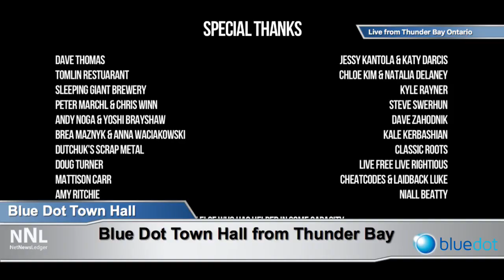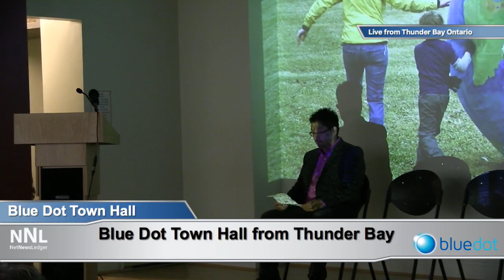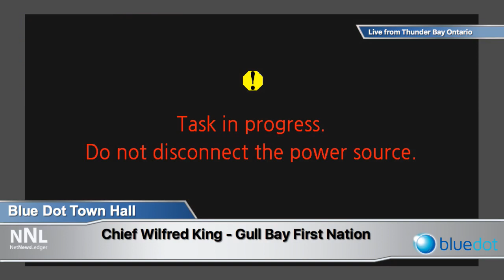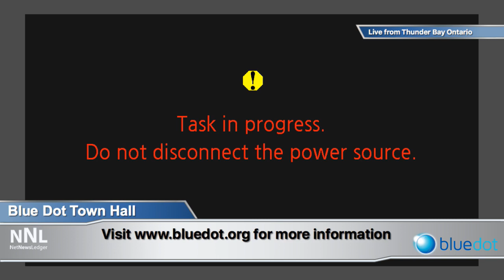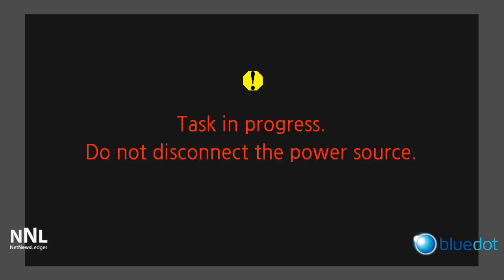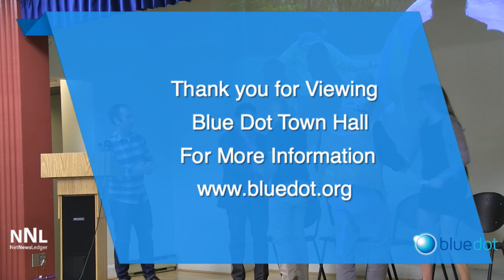Blue Dot Campaign Town Hall - Thunder Bay Ontario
THUNDER BAY - CLIMATE - Join the Blue Dot movement for an intimate town hall meeting with David Suzuki and other distinguished speakers to discuss strengthening Ontario’s Environmental Bill of Rights.

When the Ontario Environmental Bill of Rights was introduced in 1993 it was at the forefront of environmental law. But more than 20 years later, the bill has remained largely unchanged while pressure on Ontario’s environment continues to increase. Now, the government of Ontario has opened a 120-day review period and is seeking public consultation on how to improve the bill.

David Suzuki, Faisal Moola (the David Suzuki Foundation’s director general, Ontario and northern Canada) and others will discuss critical improvements needed to bring this important provincial law into the 21st century.

Agenda:

6:30 p.m. - Doors open
7: 00 p.m. - First Nations welcome ceremony
7:10 p.m. - Opening remarks
7:15 p.m. - Speakers
7:45 p.m. - Q&A
8:00 p.m. - Reception